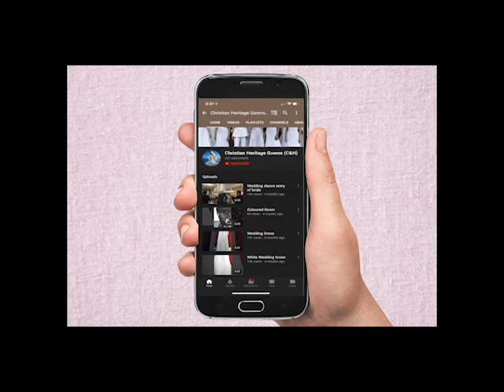best RECEPTION & ENGAGEMENT gowns in india 2020| Christian heritage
Welcome back to Christian heritage wedding gowns
The best wedding gowns in India
We are the one stop shop for all your wedding gowns dresses solutions
Designer dresses for all sizes
We can customize according to your wants
We ship world wide

Our happy bride wearing our design
we are an indian wedding gown designing hub
designing for more than lakhs of girls all over the world
connect to us for designing your dream gown
Latest wedding gowns/ latest couture gowns / latest kids gowns
Welcome to Christian heritage to get the best designs !!

we design customized gowns as per your choice in all budgets!
we have
Bridal gowns
Reception gowns
mother daughter gowns
Kids gowns

we are open for fashion events -models-pagents
COPYRIGHT PROTECTED